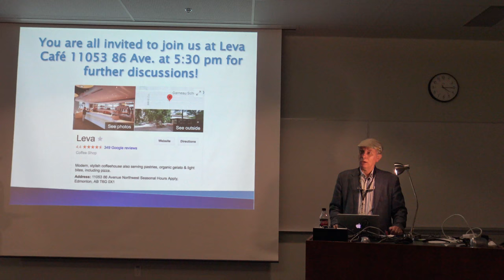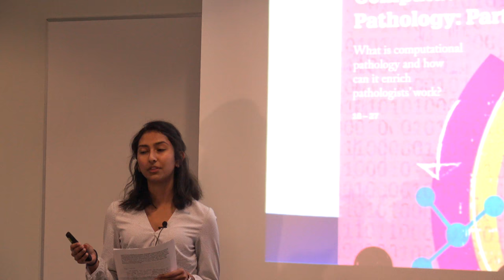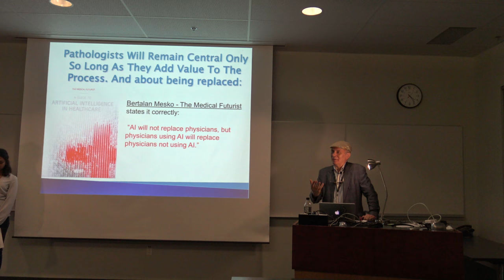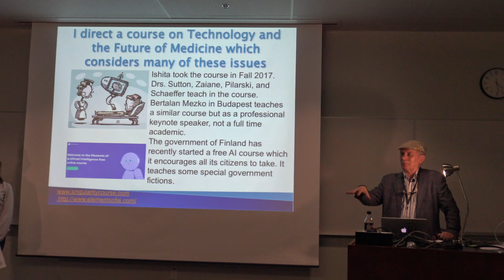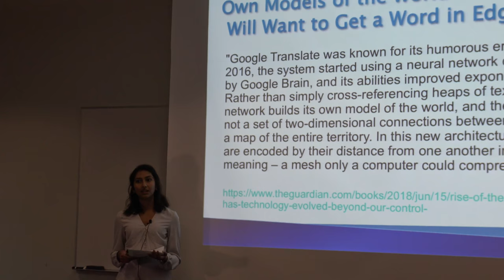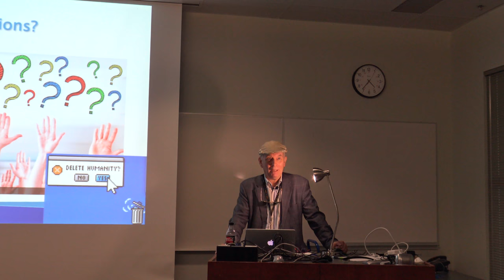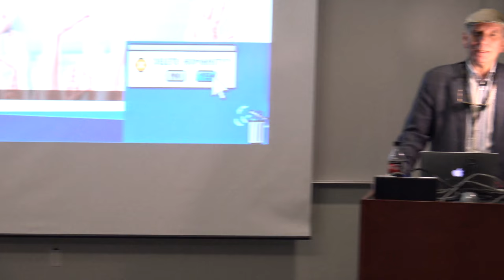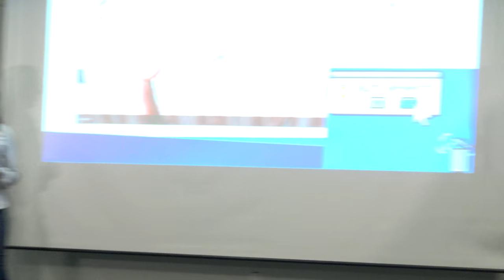Kim Solez Ishita Moghe Tea Time Aug 20 2018 Fictional Worlds for Sentient Artificial Intelligence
Kim Solez Ishita Moghe Tea Time Aug 20 2018 Fictional Worlds for Sentient Artificial Intelligence Truthful Promotion of Pathology See also for afterparty at Leva Cafe. This official AMII version of the video has better sound editing. Audience questions are easier to hear.